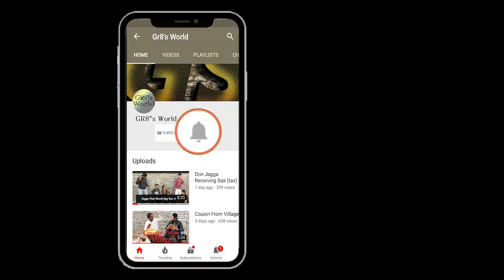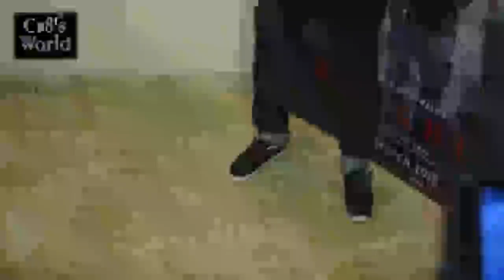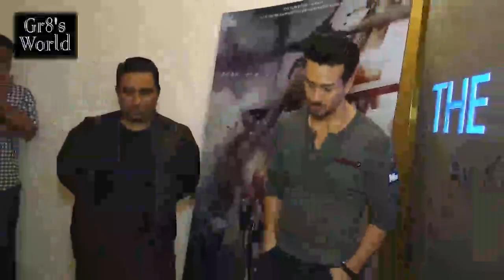Baaghi 2 |part 1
baagi full movie